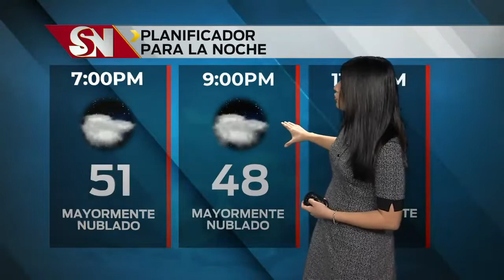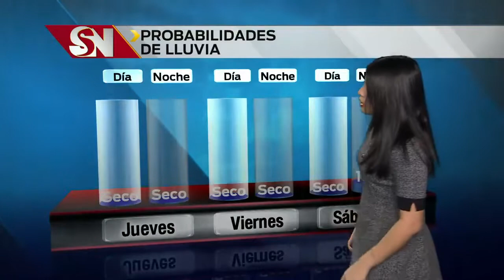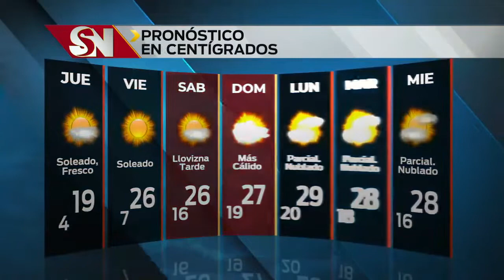Clima miércoles 5 p.m.